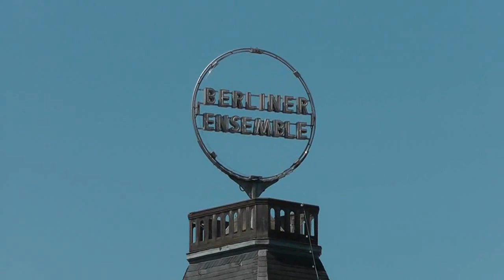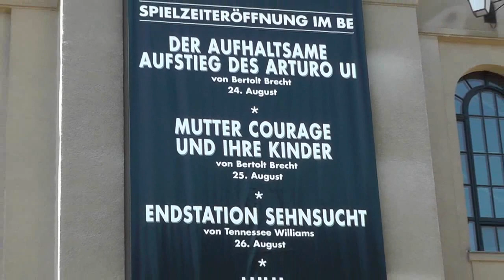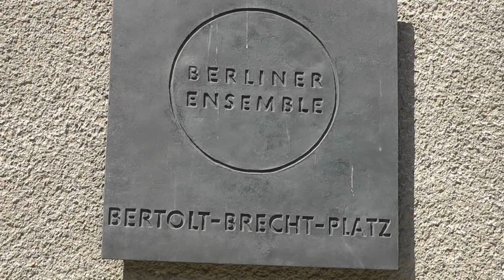Berlin: Die "Dreigroschenoper" spielt in Soho: das Brecht-Theater in Berlin."Three penny Opera" Soho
Berlin: Die "Dreigroschenoper" spielt in Soho: das Brecht-Theater in Berlin. The "Three penny Opera" is playing in Soho: the Brecht-theater in berlin
Das Theater Berliner Ensemble am Schiffbauerdamm (Brecht-Theater)
Die "Dreigroschenoper" spielt in London Soho.
Bertholt Brecht
Werke:
Die Bibel, Trommeln in der Nacht, Die Hochzeit, auch Die Kleinbürgerhochzeit, Er treibt einen Teufel aus, Lux in Tenebris, Der Bettler oder Der tote Hund, Der Fischzug, Im Dickicht der Städte auch Im Dickicht, Leben Eduards des Zweiten von England, Mann ist Mann, Jae Fleischhacker in Chikago, Aufstieg und Fall der Stadt Mahagonny, Die Dreigroschenoper, Der Ozeanflug, Der Jasager. Der Neinsager, Die Maßnahme, Die heilige Johanna der Schlachthöfe, Der Brotladen, Die Ausnahme und die Regel, Moskau, Die Mutter, Die Rundköpfe und die Spitzköpfe, Die sieben Todsünden der Kleinbürger, Das wirkliche Leben des Jakob Gehherda, Die Horatier und die Kuriatier, Die Gewehre der Frau Carrar, Furcht und Elend des Dritten Reiches, Leben des Galilei, Was kostet das Eisen?, Mutter Courage und ihre Kinder, Das Verhör des Lukullus, Der gute Mensch von Sezuan, Herr Puntila und sein Knecht Matti, Der aufhaltsame Aufstieg des Arturo Ui, Die Gesichte der Simone Machard, Schweyk im Zweiten Weltkrieg, Der kaukasische Kreidekreis, Die Tage der Commune, Turandot oder Der Kongreß der Weißwäscher.